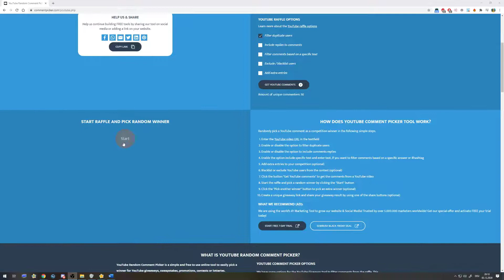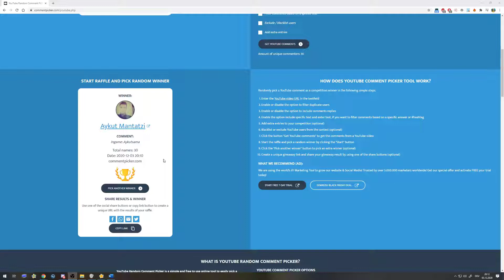Flyff Adventskalender 2020 - Tag 4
Flyff Dryad gameplay deutsch 2020.